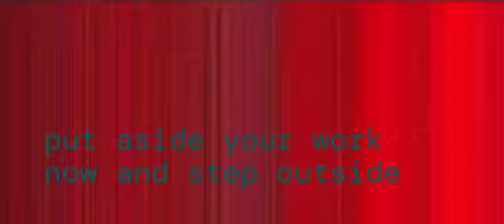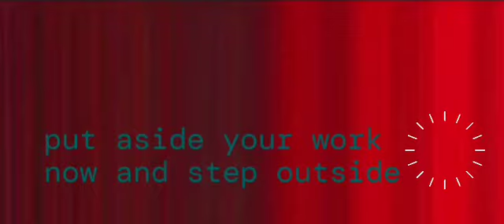put aside your work now and step outside